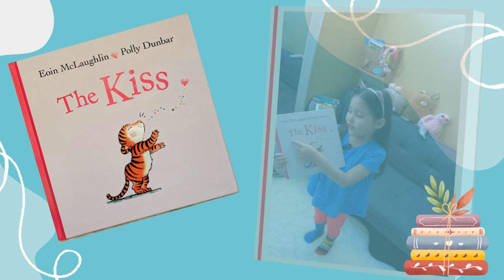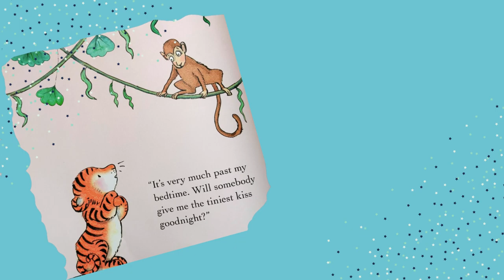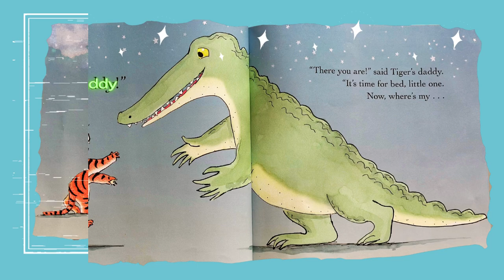The Kiss Part 1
Sevil reads a book called The Kiss  (by Eoin McLaughlin, and Polly Dunbar)